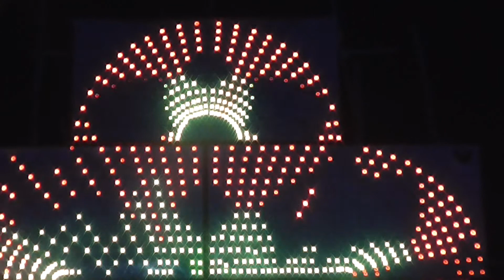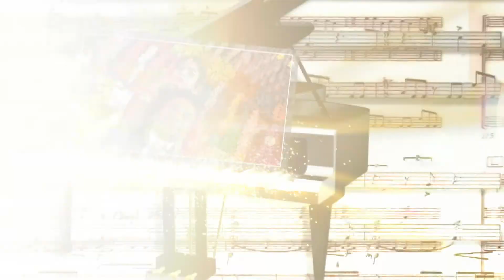Sujay vs Priya 04...